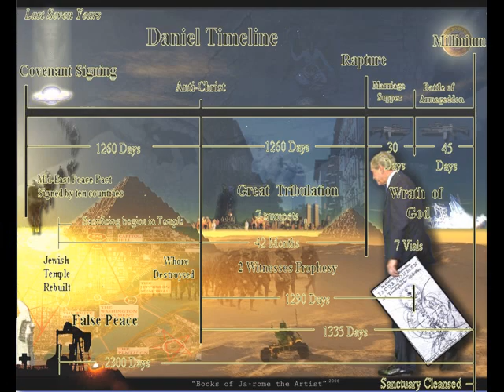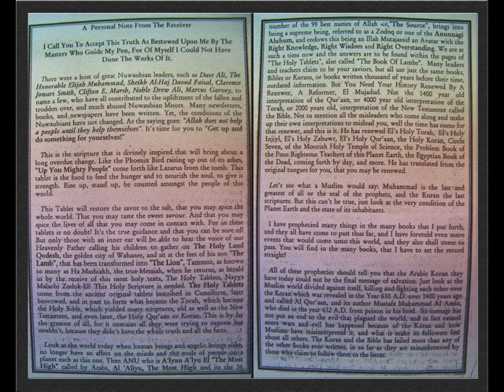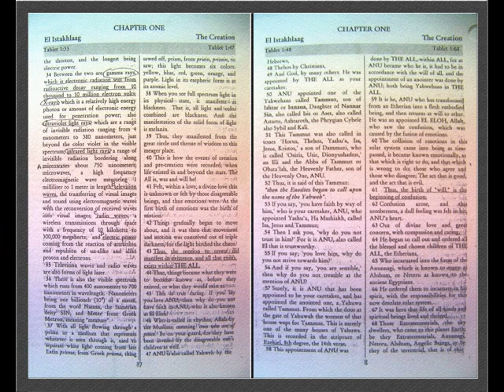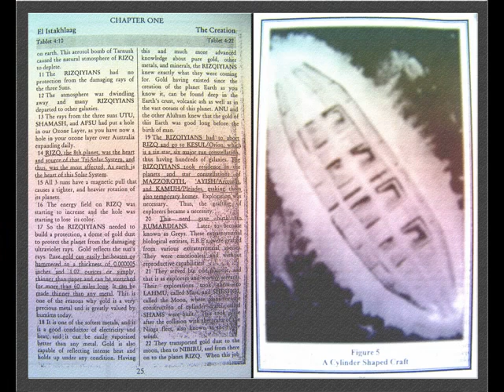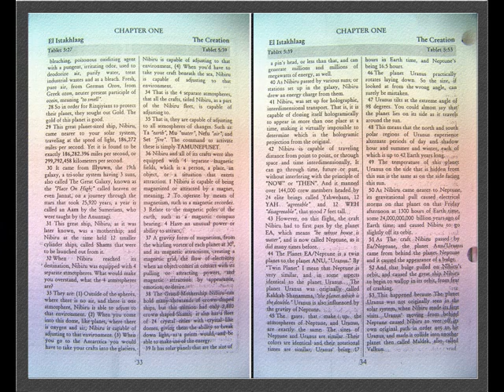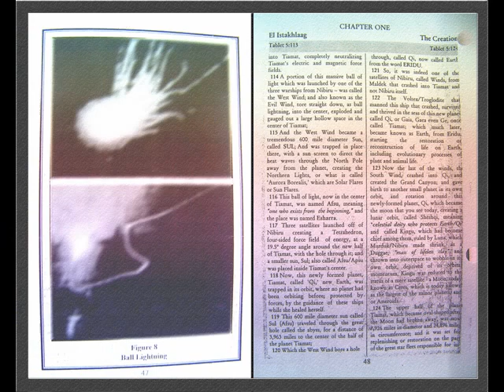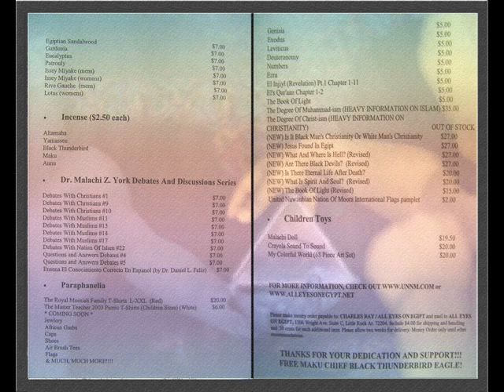Secret Scripture Jesus Studied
Do you really seek the truth? Jesus/Yahsura did study under great masters and teachers as the All in Him Lead him to the Light... Is it trying to show you something? This is how the spirit lead Eye... I am Don Juan Picasso • Artist/Digital Imager/Filmographer Art show coming soon 2008 • It will be an Eye Opener